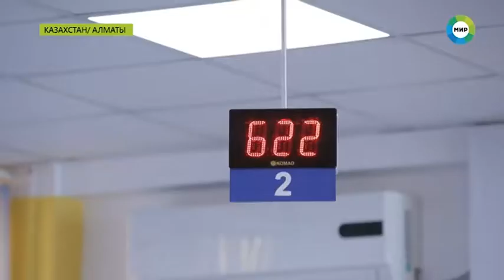В Казахстане приступила к реализации программа развития продуктивной занятости.